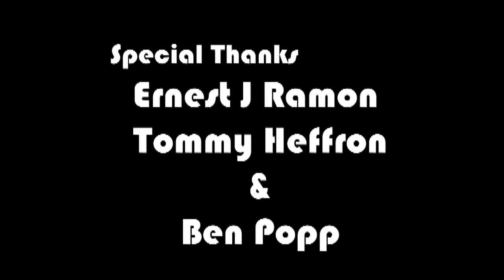The Baby Elvis Show with Jason Statham: Episode 1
In which Baby Elvis and Jason Statham establish themselves as characters in a sitcom-like web animation.